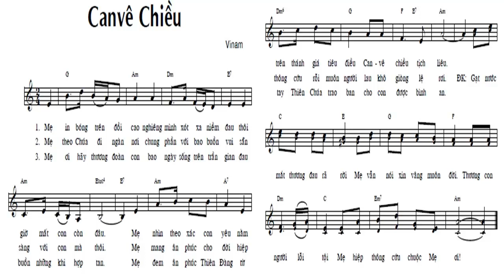ĐÀN KẾT LỄ CAN VÊ CHIỀU